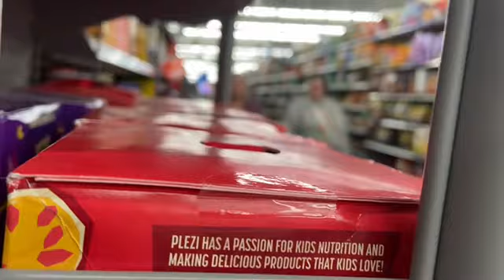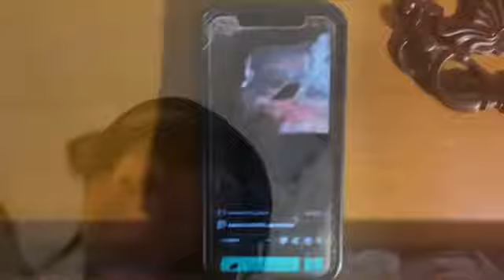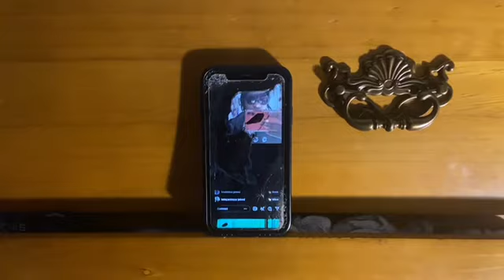Vibing at Walmart with the fellas